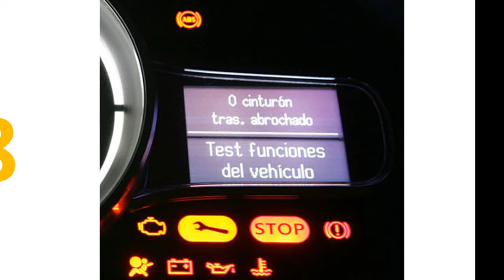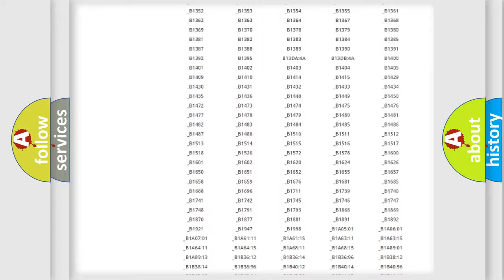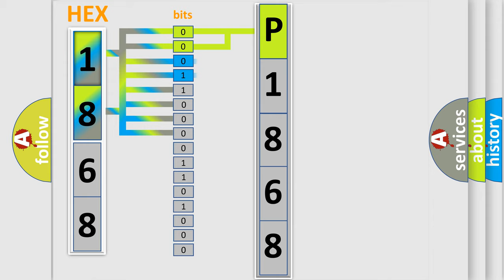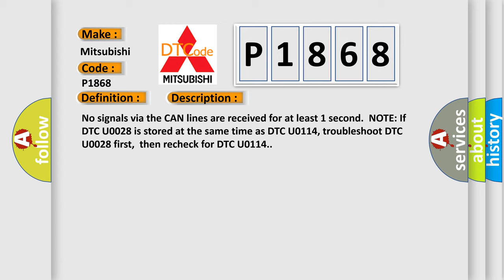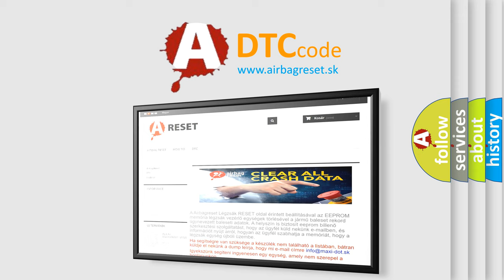DTC Mitsubishi P1868 Short Explanation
Contents:
0:21 Basic DTC analysis according to OBD2 protocol standard.
1:48 Insight into programming
2:58 A diagnostically understandable description of the Diagnostic Trouble Code
3:05 Basic error definition

Make:
Mitsubishi
Code:
P1868
Definition:
F-CAN Malfunction (PCM-SH-AWD Control Unit)
Description: